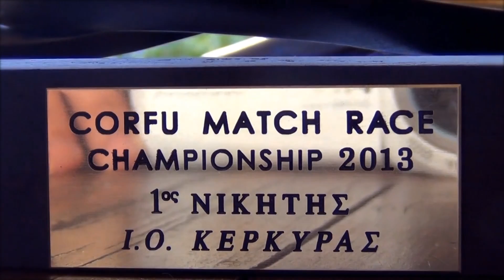CORFU MATCH RACE CHAMPIONSHIP 2013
first corfu match race championship with platu 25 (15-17/02/2013).Great moments with great crews ! Corfu Sailing Club.